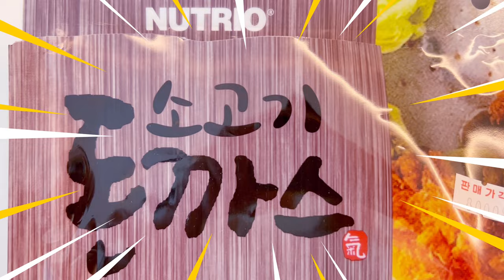(멍식스극장) 여섯 강아지 총출동!!! 엄마가 돈까스 사준다고 했어요!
멍식스는 매년 종합 백신을 챙겨 맞고 있어요
돈까스 사준다고 했는데 멍식스는 돈까스를 먹었을까요?

🎵Track : Cloud 9 -   • [러블리하고 귀여운음악] Clo...

🎵Track : 풍선껌 -    • [몽글몽글 질겅질겅 귀여운 음악...